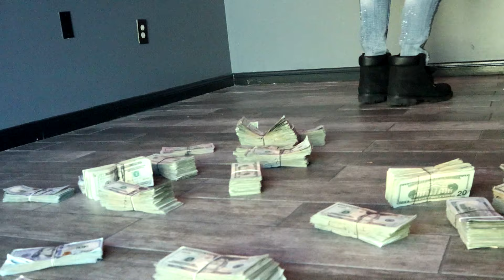L.E.G.Z DIAMOND- DONT DO IT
Newly released material from Michigans own. Dont do it is L.E.G.Z 1st of many awaiting release